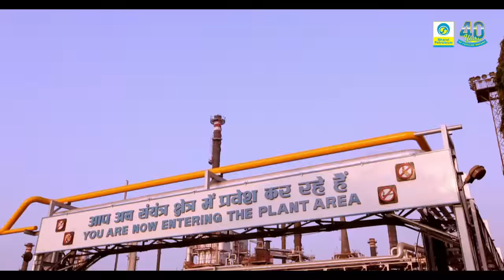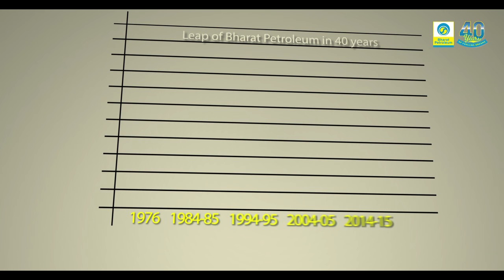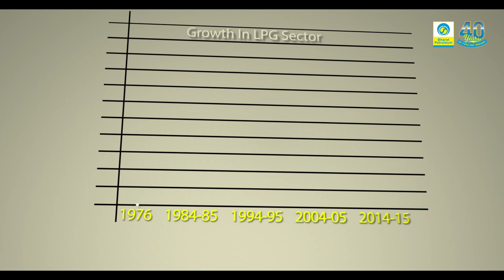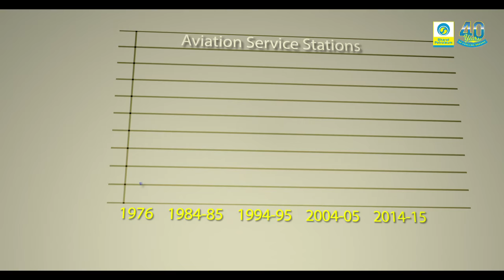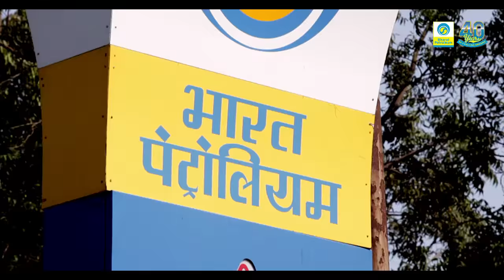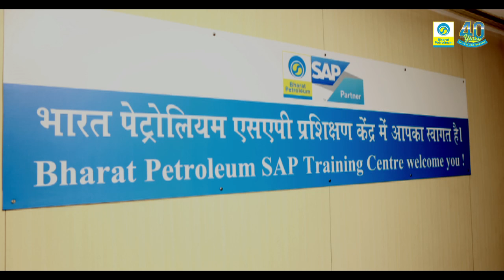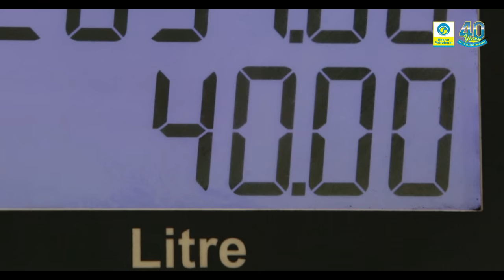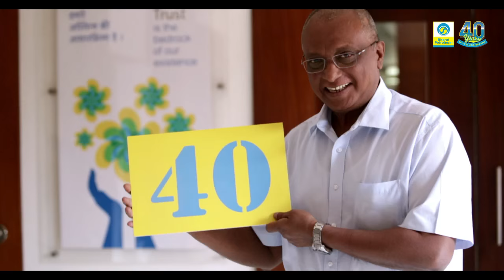BPCL - 40 Years of Fuelling Dreams (English)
This year, Bharat Petroleum Corporation Limited (BPCL) is celebrating its Ruby Anniversary. Come, join the celebrations!